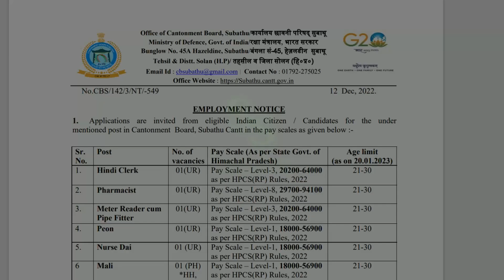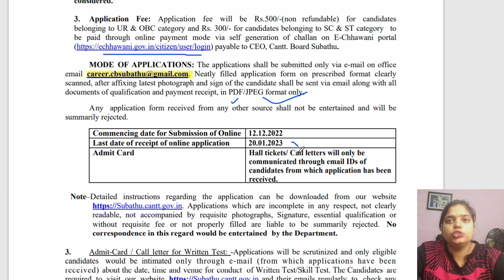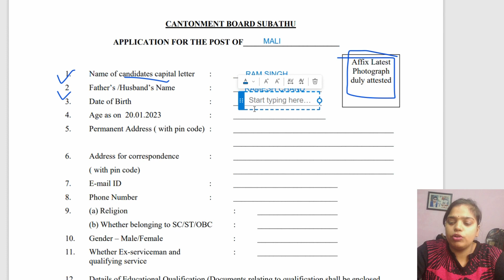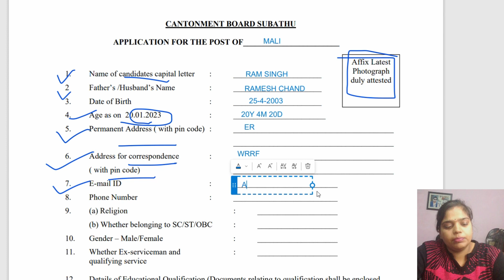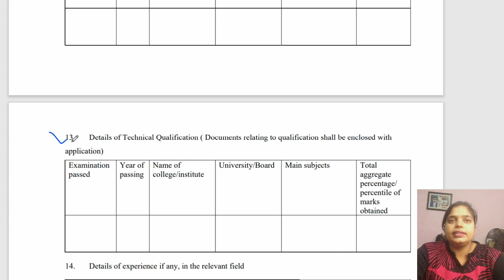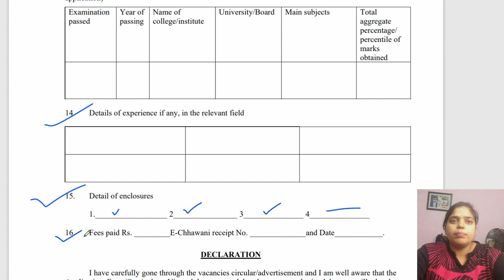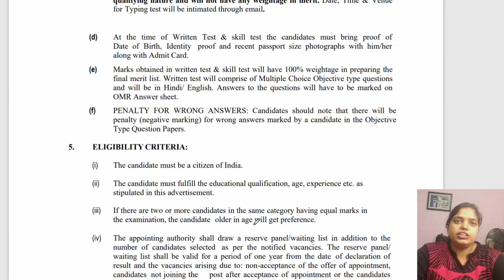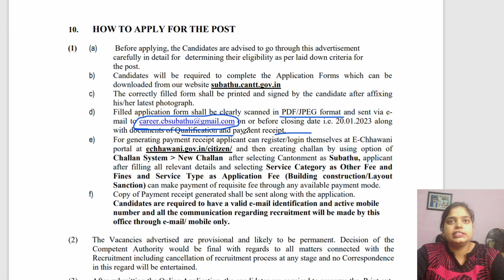Subathu cantonment board recruitment 2022 | How to fill form all details | Various posts 2022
Notification